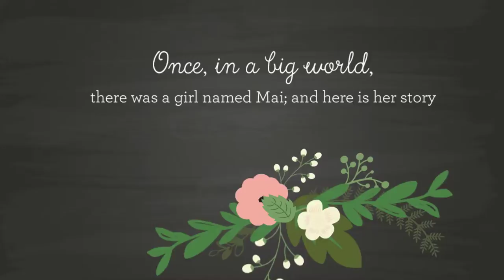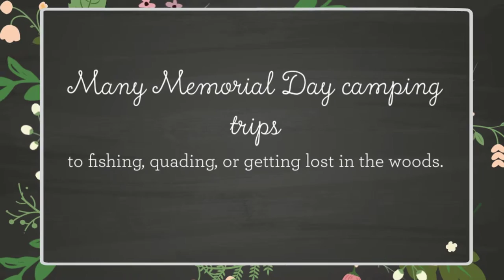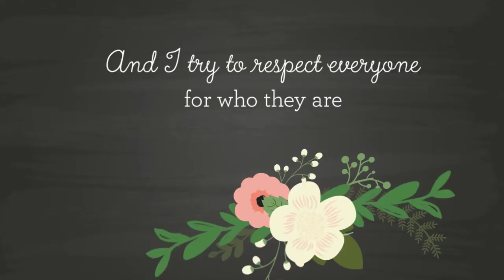Period 2 Mai C.'s Poem